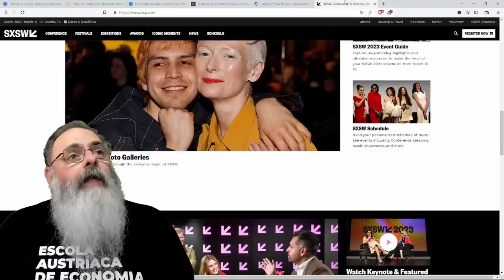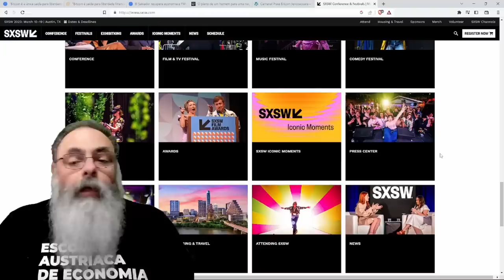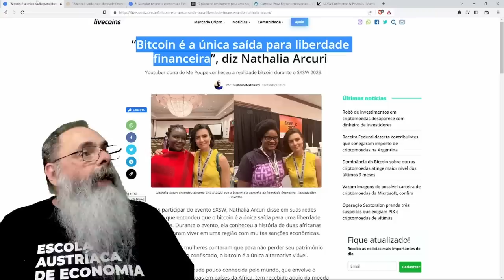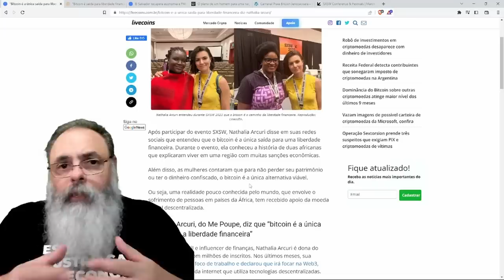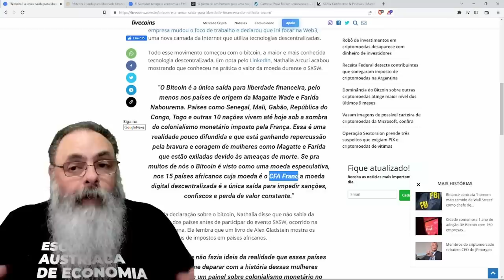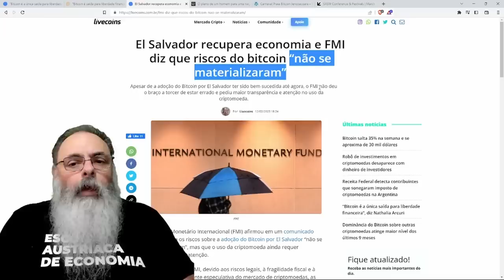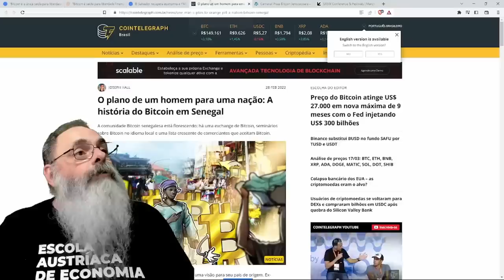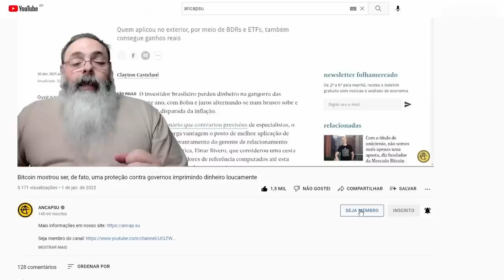NATALIA ARCURI fala que BITCOIN é FUNDAMENTAL para a LIBERDADE, mas é MAIS FUNDAMENTAL do que ISSO